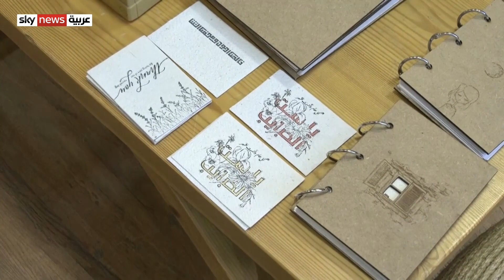كيف تعيد شابة أردنية تدوير الورق منزليا ليصبح صديقا للبيئة؟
في "بيئة واستدامة"، نذهب للعاصمة الأردنية عمّان، لنتابع كيف تمكنت شابة من ابتكار فكرة منزلية لإعادة تدوير الورق... وبذلك يصبح الورق صديقا للبيئة، ويدخل في زراعة بعض النباتات بدلا من رميه...